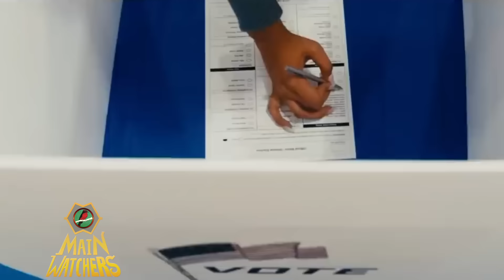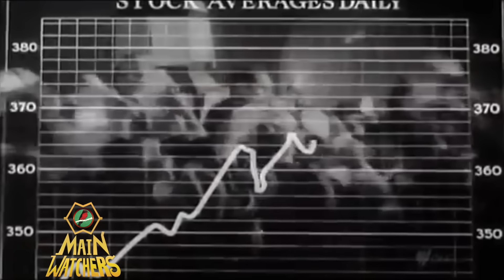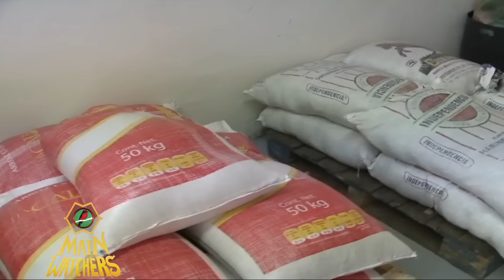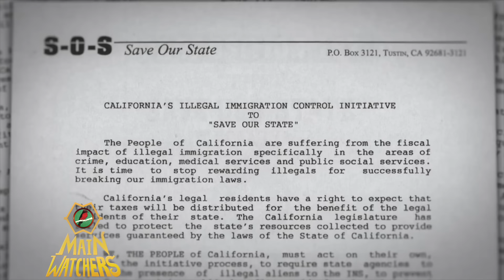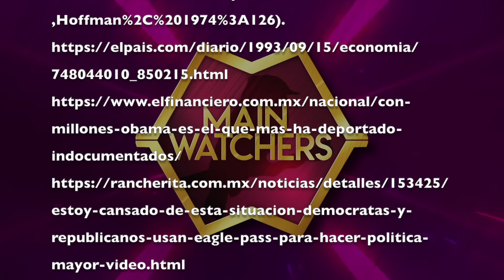Qué le CONVIENE a MÉXICO? REPUBLICANOS o DEMÓCRATAS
Los Republicanos han tomado a México como consigna para ser electos, ya sea que van a mandar soldados para acá, ya sea que van a levantar un muro y lo vamos a pagar,  por lo que en el subconsciente colectivo de los Mexicanos lo mejor que nos puede pasar es que sigan ganando los demócratas quienes son aparentemente nuestros aliados o al menos una mejor opción que su contraparte.
Pero, ¿esta premisa es cierta? ¿O las apariencias son engañosas?

QUEDA PROHIBIDA CUALQUIER VIDEO REACCIÓN A ESTE O CUALQUIERA DE NUESTROS VÍDEOS
POR FAVOR RESPETA NUESTRO TRABAJO
DE LO CONTRARIO ACTUAREMOS EN CONSECUENCIA